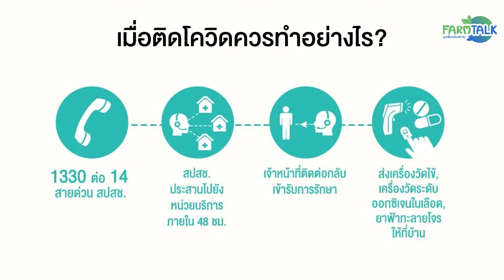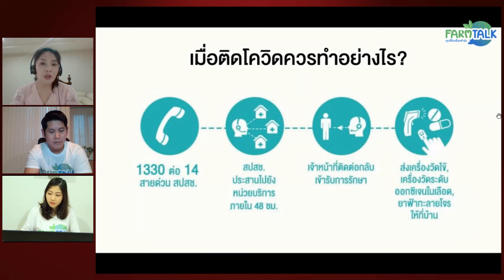เมื่อติดโควิดแล้ว...แจ้งใคร ช่องทางไหน ได้บ้าง? l Farm Talk คุยเฟื่องเรื่องฟาร์ม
เมื่อตรวจพบว่าเราได้รับเชื้อโควิด
้ต้องแจ้งใคร ช่องทางไหน อย่างไรบ้าง?
Farm Talk คุยเฟื่องเรื่องฟาร์ม ทุกเรื่องน่ารู้ในแวดวงปศุสัตว์
วันนี้พาไปชวนคุยกับคุณหมออาสา เพื่อให้เป็นประโยชน์ต่อชาวปศุสัตว์ที่ต้องอยู่ร่วมกันในฟาร์มอย่างปลอดภัย

รับชม ep.31 ไขข้อข้องใจ Home Isolation กับหมอป้อ

ตอนที่ 1 : ตรวจโควิดด้วย Antigen Test Kit ครั้งแรก ผลเป็นลบ! ต้องทำอย่างไรต่อ?

ตอนที่ 2 : เมื่อติดโควิดแล้ว...แจ้งใคร ช่องทางไหน ได้บ้าง?

ตอนที่ 3 : ใคร...รักษาตัวแบบ Home Isolation ได้บ้าง?

ตอนที่ 4 : เขียว เหลือง แดง...อาการแบบนี้อยู่ระยะไหนแล้ว?

ตอนที่ 5 : ผู้ป่วยโควิด...อยู่ร่วมกันได้ไหม?

ตอนที่ 6 : จะดูแลตัวเองและทานยาอย่างไร เมื่อรักษาตัวแบบ Home Isolation?

ตอนที่ 7 : เมื่อมีผู้ป่วยหรือผู้มีความเสี่ยงในฟาร์ม ควรทำอย่างไรบ้าง?